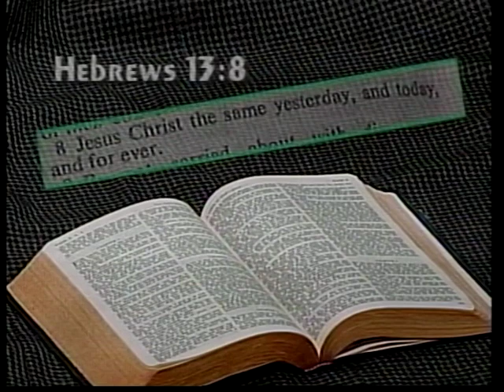"Companion In Tribulation" (Part 6 ) 5/7/08